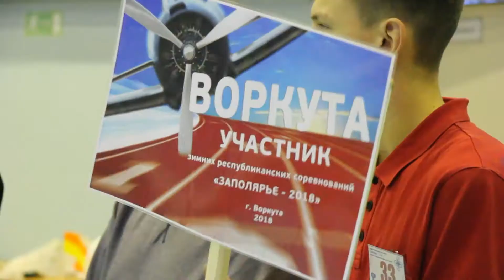Юный техник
С 5 по 7 января Дворец творчества детей и молодёжи превратился в полигон для гонок авиа-, авто-, судомоделей, а также возродившегося картинга, поскольку в эти дни прошли зимние республиканские соревнования в рамках слёта юных техников. Школьники из ведущих городов Республики – Воркуты, Сыктывкара, Ухты, и Визинги – представили вниманию зрителей и друг друга свои радиоуправляемые модели.